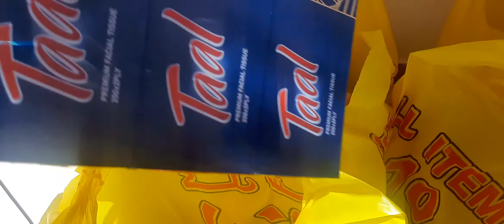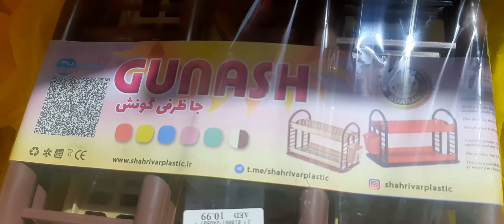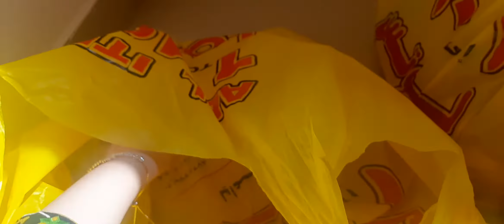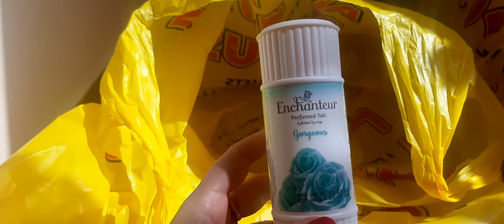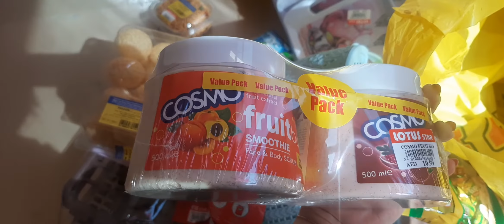Ghar k shopping- kam price main kahan se k 🤔itne sari shopping 🛍